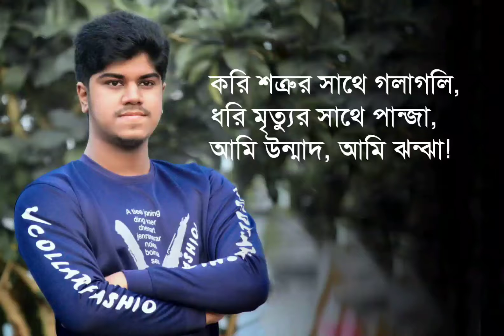বিদ্রোহী - কাজী নজরুল ইসলাম | আবৃত্তি - কাজী আব্দুল ওয়াকিল | Biddrohi - Kazi Nazrul Islam - Lyrics